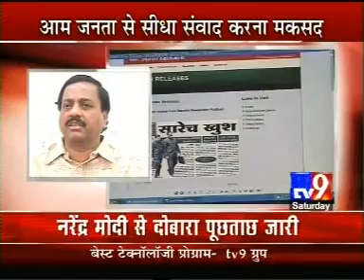Shri sunil Tatkare website launch.DAT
Website Launch of Shri Sunil Tatkare News report by TV9